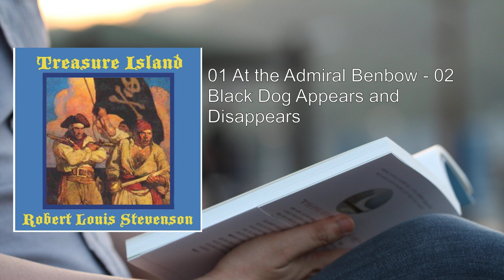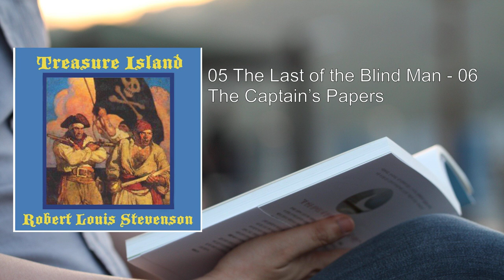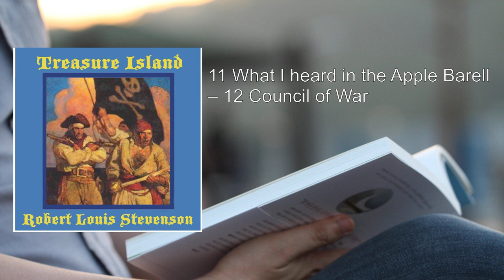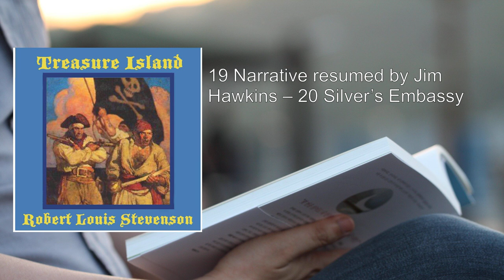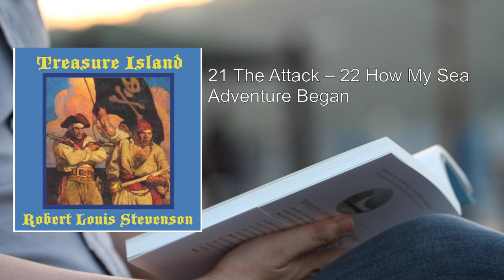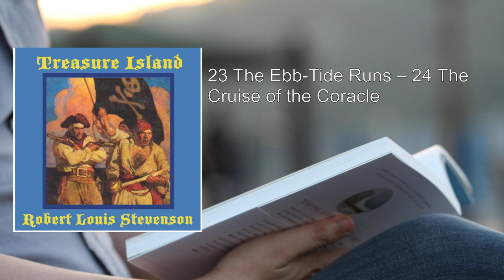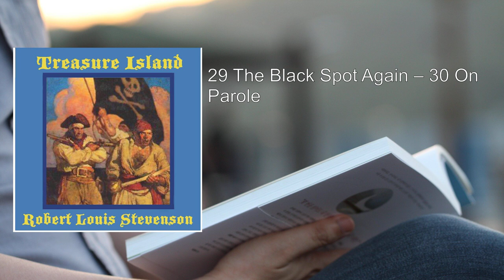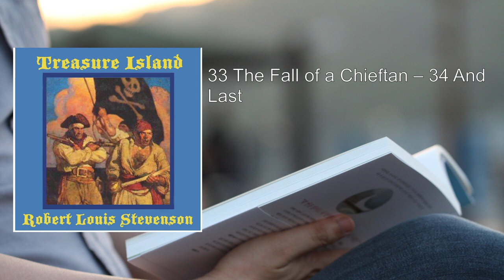Treasure Island (version 2) 🌟 By Robert Louis Stevenson FULL Audiobook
Here's a detailed summary of "Treasure Island" by Robert Louis Stevenson:

In the eighteenth century, young Jim Hawkins lives with his parents at the Admiral Benbow Inn near Bristol, England. The inn's peace is disrupted when an old sea captain named Billy Bones arrives. Billy is presented with a black spot, a pirate's verdict of guilt or judgment. Shortly after, Billy dies, leaving behind a mysterious sea chest. Jim, intrigued by the chest and its contents, discovers a logbook and a map.

Jim seeks help from local acquaintances, Dr. Livesey and Squire Trelawney, who recognize the map as a guide to a massive treasure buried on a distant island. Trelawney, eager to embark on an adventure, plans an expedition. However, his negotiations lead him to unwittingly hire Long John Silver, a former mate of the infamous pirate Captain Flint, and many of Flint's crew. Only the captain of the ship, Smollett, remains trustworthy.

The Hispaniola sets sail for Treasure Island, but Jim overhears Silver's plans for mutiny. He informs Captain Smollett, who devises a plan to get most of the mutineers off the ship. Jim sneaks ashore with the pirates, where he witnesses Silver murdering a sailor who refuses to join the rebellion. Deep in the island, Jim encounters Ben Gunn, a half-crazed man who had once served in Flint's crew.

Meanwhile, Smollett and his men take shelter in a stockade built by the pirates. Jim returns with Ben, and Silver attempts to negotiate with the captain. The pirates attack the stockade, leaving Smollett wounded. Jim, acting on impulse, deserts his mates and hunts for Ben's handmade boat hidden in the woods. He sails to the anchored ship, intending to cut it adrift and thwart the pirates' escape. However, he discovers that one of the watchmen, Israel Hands, has killed the other. Jim takes control of the ship, but Israel turns against him.

The story unfolds with thrilling adventures, treacherous plots, and the pursuit of buried treasure. As Jim grapples with loyalty, courage, and cunning, he learns that not everything is as it seems. The island holds secrets, alliances shift, and danger lurks at every turn. Will Jim and his companions survive the treacherous journey and claim the legendary treasure? Only time—and the unfolding events—will reveal the answers.

Note: This summary provides an overview of the book's plot, but the full novel offers rich character development, vivid descriptions, and a captivating exploration of human nature in the face of greed and adventure.   ..
More: adventure, pirates, treasure hunt
island, sea voyage, shipwreck
buccaneers, hidden treasure, sailing
mutiny, X marks the spot, Captain Flint
Long John Silver, pirate crew, rum
parrots, scurvy, gold coins
swashbuckling, marooned, Jolly Roger
pirate map, cursed treasure, sea adventure
skull and crossbones, high seas, skeletons
tropical island, ship's log

00:00:00 01 At the Admiral Benbow - 02 Black Dog Appears and Disappears
00:30:27 03 The Black Spot - 04 The Sea-Chest
00:57:12 05 The Last of the Blind Man - 06 The Captain's Papers
01:23:27 07 I go to Bristol - 08 At the sign of the Spy-Glass
01:46:35 09 Powder and Arms - 10 The Voyage
02:10:37 11 What I heard in the Apple Barell – 12 Council of War
02:38:24 13 How my Shore Adventure Happened – 14 The First Blow
03:02:48 15 The Man of the Island - 16 Narrative Continued by the Doctor
03:28:52 17 Narrative Continued by the Doctor – 18 Narrative Continued by the Doctor
03:48:32 19 Narrative resumed by Jim Hawkins – 20 Silver's Embassy
04:15:03 21 The Attack – 22 How My Sea Adventure Began
04:41:00 23 The Ebb-Tide Runs – 24 The Cruise of the Coracle
05:04:37 25 I Strike the Jolly Roger – 26 Israel Hands
05:34:37  27 Pieces of Eight – 28 In the Enemy's Camp
06:07:14 29 The Black Spot Again – 30 On Parole
06:37:54 31 The Treasure Hunt, Flint's Pointer – 32 The Treasure Hunt, The Voice Amoung the Trees
07:07:03 33 The Fall of a Chieftan – 34 And Last